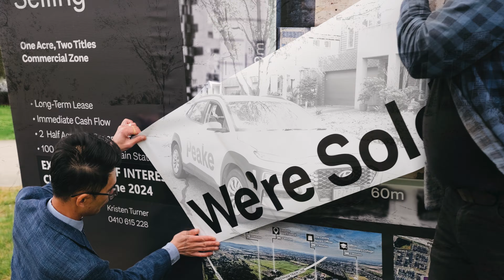Quarterly Wrap - Oct 2024